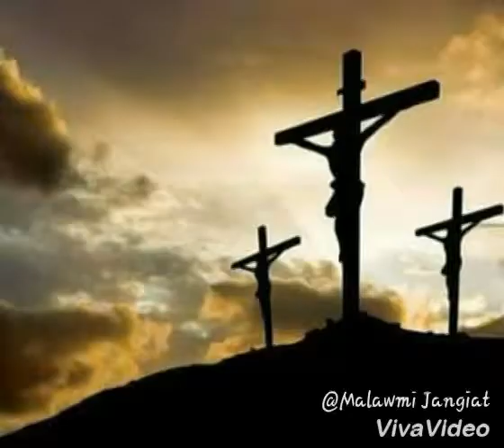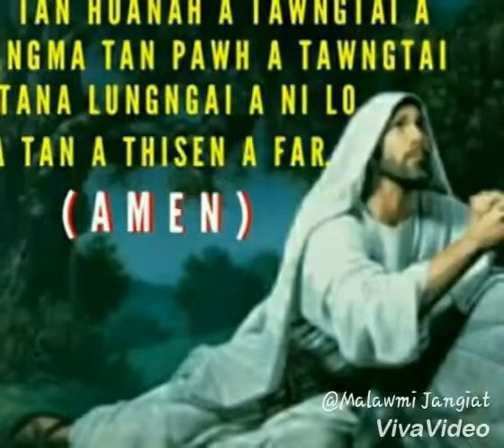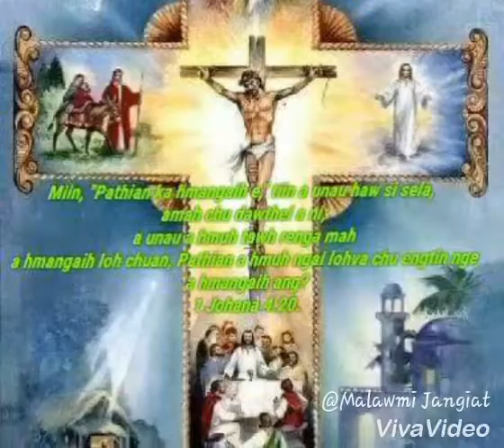Engkima Ka Engkim....Henry Hmuaka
Phuah/sak: Rev.Henry Hmuaka

Hmangaihtu Lalpa Pathian, ka thinlung ngui leh chau tak hi,
I khawngaihna kut chakin min kai ang che;
Ka tawngtaina ngaithla la, i van thlamuannain,
Ka nitin nun hi min hruai ang che.

Chorus:
I thlamuanna leh hmangaihnate hnawlin,
Nun hlim ka tum leh thin;
Thlamuanna tak min thlen chuang si lo,
Nang chauh hi engkima ka engkim.

Khawvelah nghah chhan tur leh hmangaihtu tur reng nei lovin,
Awm khawhar leh chau takah ka awm laiin;
I van thlamuanna daifim ka chhungril nun hlimna,
Beiseina duhawm tak min siamsaktu.

I khawngaihna avanga chuai ve tawh ngai lo thlamuana,
Changtu ka lo nih hi a ropui e;
I duh anga i hman atan ka hun leh nun zawng hi,
I ram tan tiin ka inpumpek e.